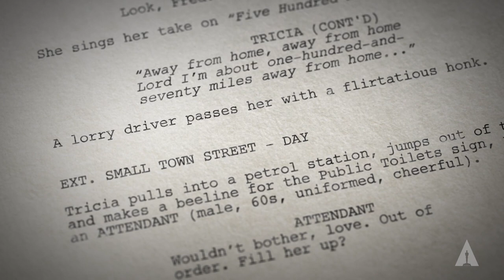Our Lady J and Karin delaPeña Collison | 2021 Nicholl Conversations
Writer Our Lady J unpacks the screenwriting process with Karin delaPeña Collison who won a 2021 Nicholl Fellowship for her script "Coming of Age" (logline below).

Coming of Age: In 1965 Britain, Charlotte, a sheltered, studious schoolgirl, lands on a British Farce tour her mother stage manages, where private tutoring by company members replaces her formal schooling, with surprising success, and she experiences a Lolita-like flirtation in the morally wobbly era of Free Love, which leads both her and her mother to ‘come of age.’